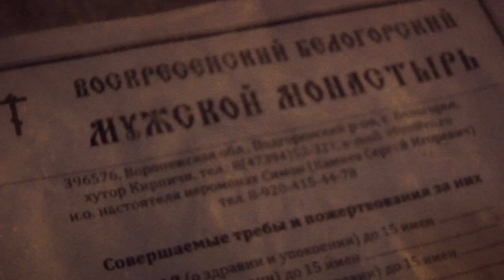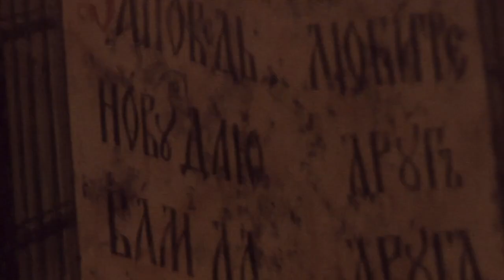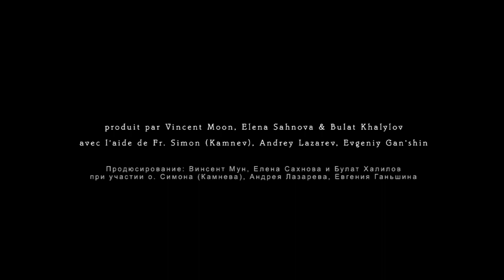OKO • BELOGORSKY MONASTERY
OKO • carnets de Russie

LE MONASTÈRE DE BELOGORSKY

an orthodox mass in the majestic Belogorsky Monastery, the biggest cave monastery in Russia

images et montage par Vincent Moon
sons par Bulat Khalylov
mixage par Vladislav Toletskiy
produit par Bulat Khalylov, Elena Sahnova & Vincent Moon

tous les films et enregistrements
BY-NC-SA

projetez, échangez, utilisez ces films comme vous le voulez

• collection Petites Planètes, 2013 •